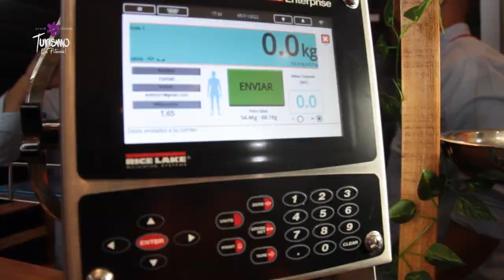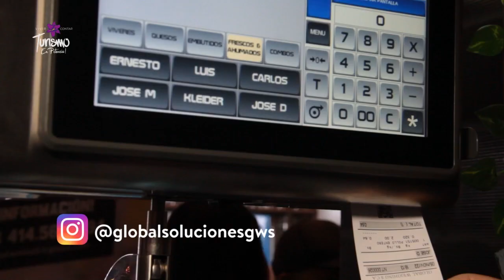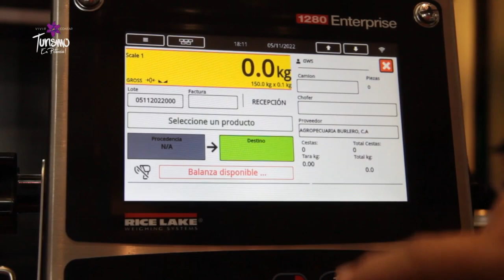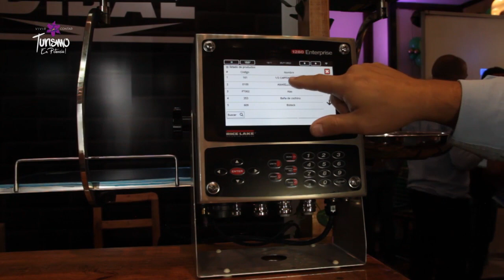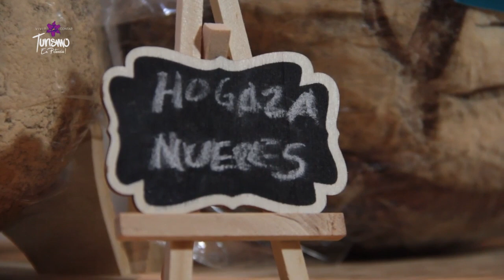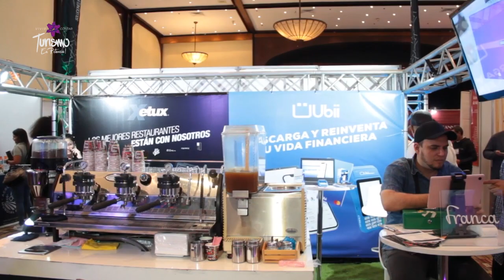Expo Venezuela Gourmet 2022 2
El despertar productivo de Venezuela se refleja en el éxito de estos concurridos eventos. Desde las instalaciones del icónico Hotel Tamanaco se proyectó la productividad de un buen gentilicio.